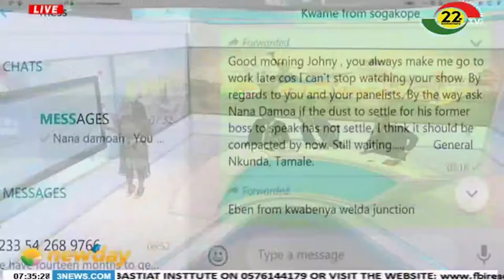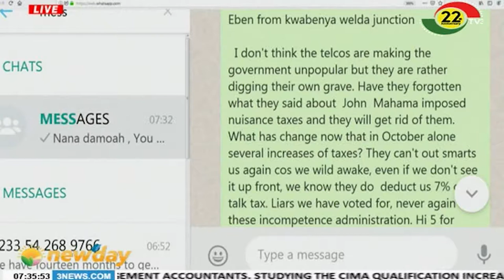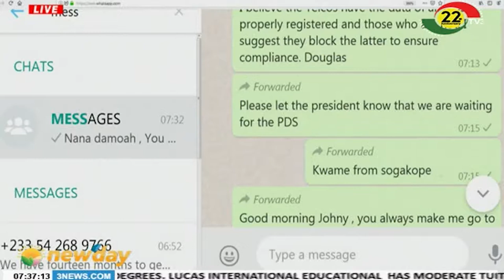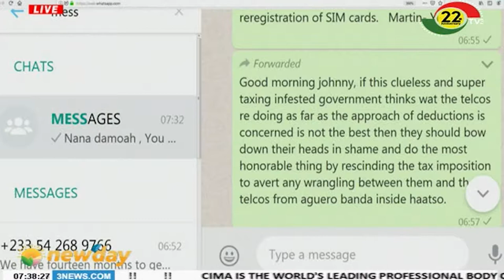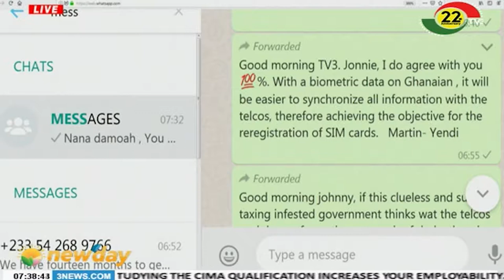NEWSPAPER REVIEW - 15/10/2019